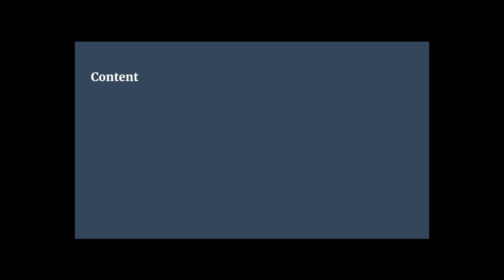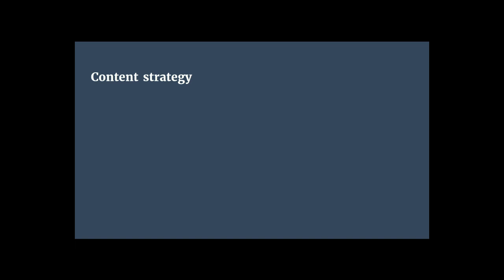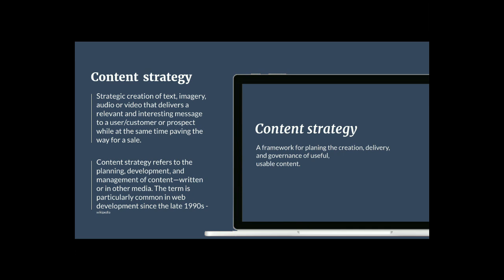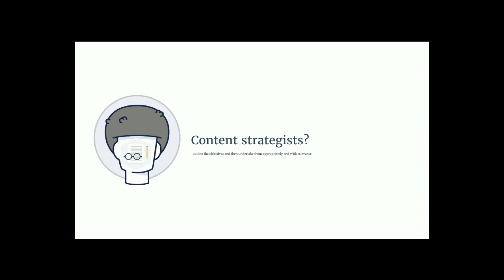DrupalCon Baltimore 2017: Content Strategy and relation to UX Design.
Content strategy plans for the creation, publication, and governance of useful, usable content and User Experience is basically everything that users feel or think while interacting with a product, which doesn’t necessarily need to be a digital one.

Though user experience and content strategy seem to have similar goals there is too much conflict when it comes to the actual execution. There are often battles between UX and content management teams, especially when it comes to design process. Content strategists and SEO specialists tend to add as much keyword optimized content to webpages as possible, while designers have a hard time fitting that 400-500 word content into the page without impacting the design.

when user experience and content strategy work together, the synergistic effect is much greater than simply resolving conflict. Combining the expertise, skills and mindsets of usability professionals, creative designers, content curators and strategists will not only solve existing problems but will improve the overall communication between them.

Ideally, such brainstorming sessions will help to create a clear vision of the product both from UX and content perspective.

In this session we will learn about:

What Exactly Is Content Strategy?
Core strategy
Structure
Workflow
Governance
what user stories are and  how to map user flows.
How Does Content Strategy Relate to UX Design
How Can Content Strategy Benefit From UX.
Clarity and Readability
Better Information Architecture
Focus on the user
Conversion Optimization
The difference between templates and content types.
How to prototype with proto-content (and why).
How to user test your content.